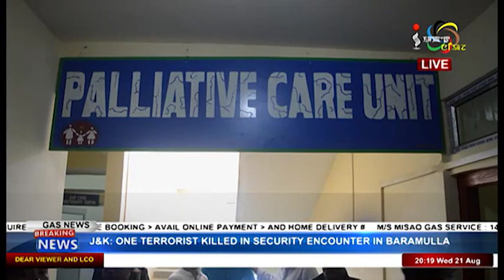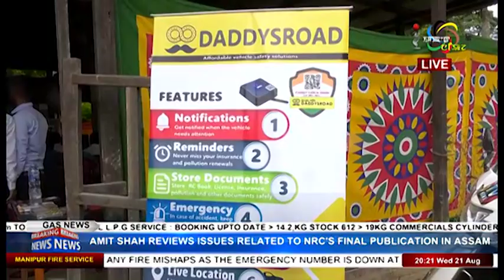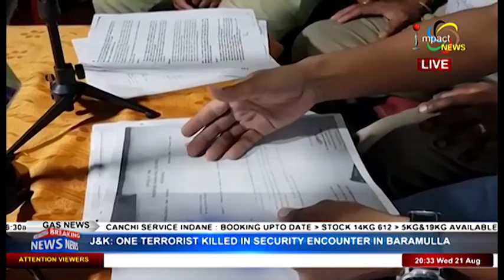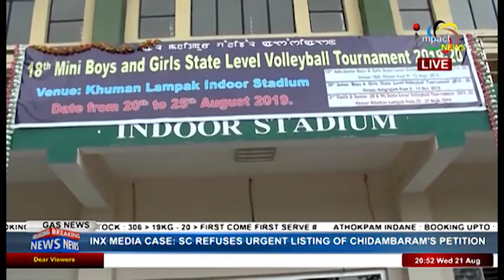Impact News Manipuri 21 August 2019